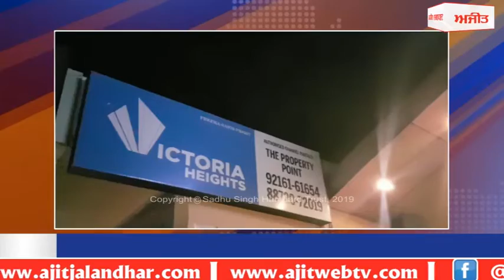Robbery at Jeweller flat - ਲੁਟੇਰਿਆ ਦੀ ਫੁਟੇਜ਼ ਸੀ.ਸੀ.ਟੀ.ਵੀ ਕੈਮਰੇ 'ਚ ਕੈਦ